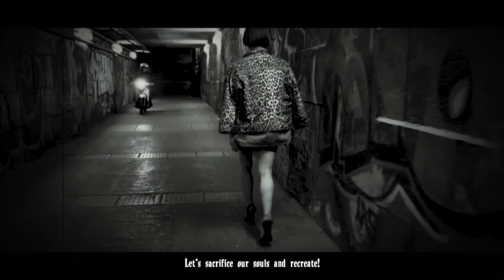AENAON - Trauma Cultura (Official Music Video)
► Line-up:
Guitarist/bassist Achilleas C. (Varathron, Katavasia), drummer Haris (Varathron), vocalist Astrous (Katavasia) and saxophonist Orestis Zyrinis. Guest vocals by Frédéric Gervais (Orakle / Cor Serpentii).

► Video credits:
Directed & Produced by Art Lens

► Lyrics:
Trauma Cultura! Created by pain
Cursed by gods, a New Era Slave
Spawned by blight, designed by envy
The vultures would shatter the pure and the brave
Trauma Cultura! The city destroyed
There are no lights, there is no joy
A tribulation of mankind
Pray for a miracle, unblind all the blinds

Queerness
Fearless
Sinless
Tearless

Twisting around your strangest feelings again and again
Out of the dismal mist I sanctify my soul
Crossing the fiction of mind, I justify my life
Where devotion seems to grant no control

Trauma Cultura! Perdition and bane
We drown in impurity. We left our taint
We lost, we sailed to vastness
The predators would shatter the tyranny and sadness
Trauma Cultura! Restart and Create!
This is rebellion. Unite! Desecrate!
Trauma Cultura! Life and Death
Let's sacrifice our souls and recreate!

Queerness
Fearless
Sinless
Tearless